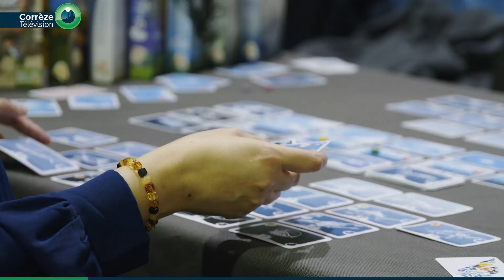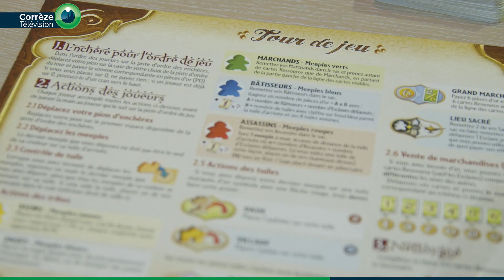Le Festival du jeu : Un week-end ludique à Tulle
Du jeux en bois, au rétro-gaming, en passant par les jeux en plateaux et cartes à collectionner, il y en avait pour tous les goûts et tous les âges ce week-end à Tulle.
La ludothèque Air de Jeu proposait son cinquième festival du jeu. Une occasion pour plus de 1500 personnes de venir jouer et découvrir de nouveaux jeux.